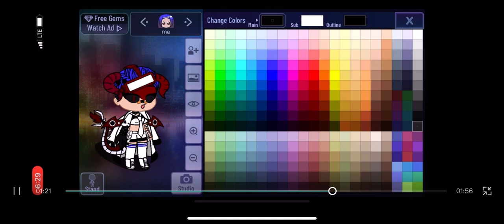Look T this I did a new look lol